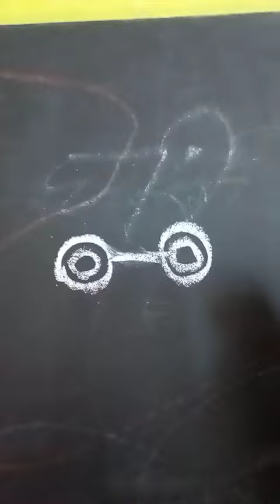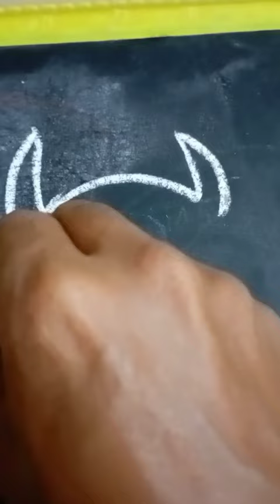Cute drawings for kids ♥️